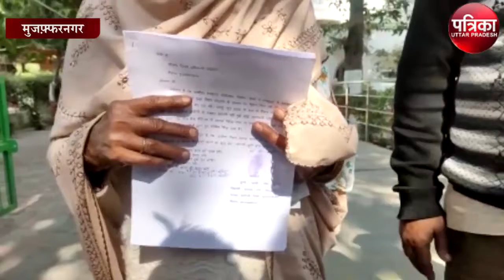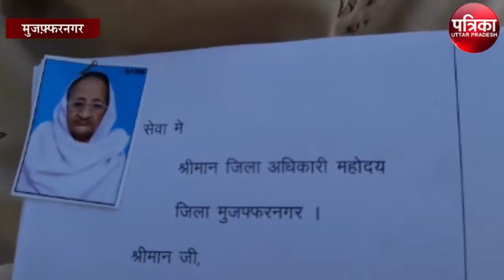साहब खुद को जिंदा करने के लिए मैं और क्या करू, मुझे तो कागजों में जिंदा ही...